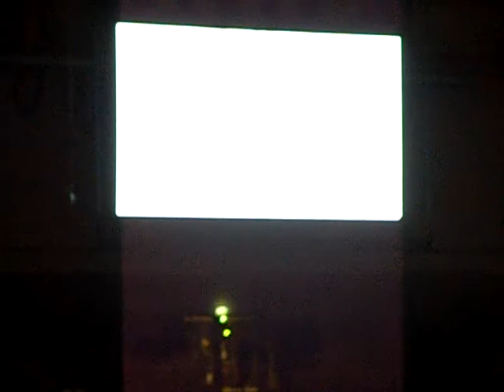Saik - Katrineholm (Saiks Entré)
Saik In På Isen